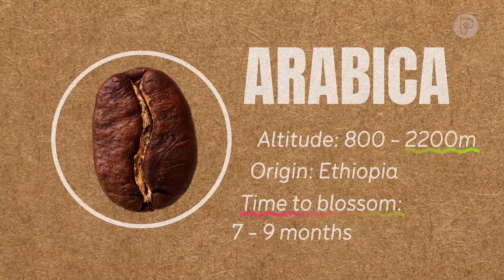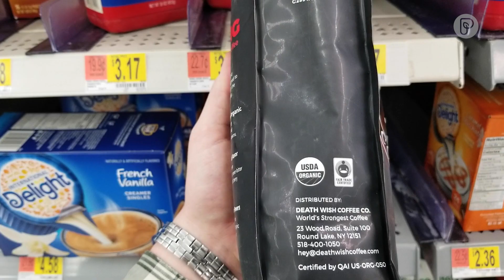Our coffee habit is causing VENTI issues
Lattes cost a lot these days. But not only is coffee getting more expensive… the environmental cost might be higher than you realize.